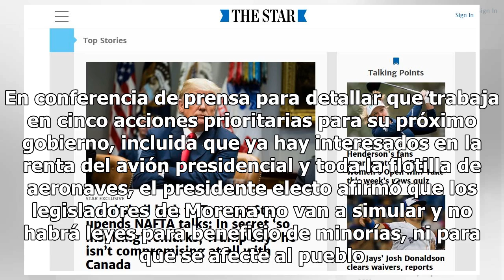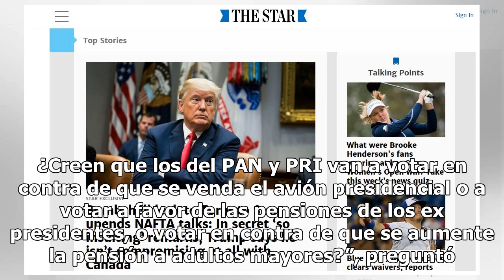Pese a mayoría de Morena, no habrá imposición legislativa: AMLO - El Diario de Yucatán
CIUDAD DE MÉXICO (El Universal).- Aun cuando su partido, el Movimiento Regeneración Nacional (Morena), tiene la mayoría en el Congreso, el presidente electo, Andrés Manuel López Obrador, afirmó que no impondrán nada en el Legislativo. Incluso, priistas, panistas y de todos los partidos van a votar p...